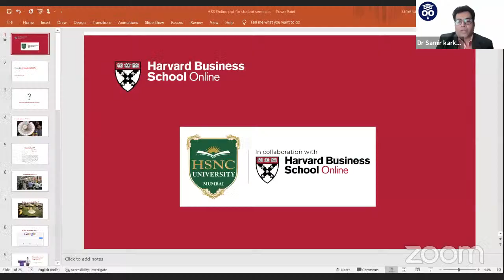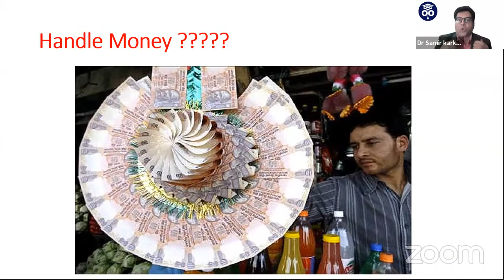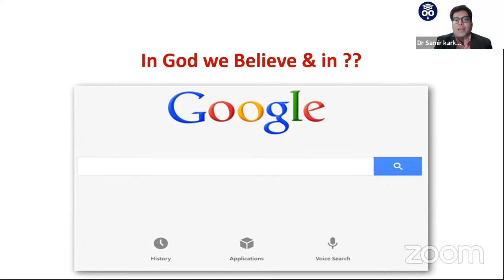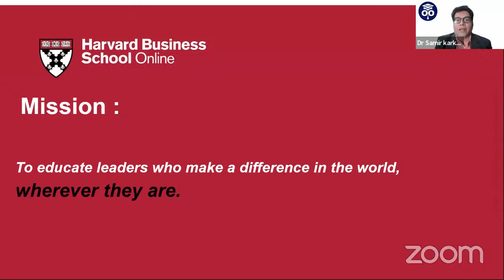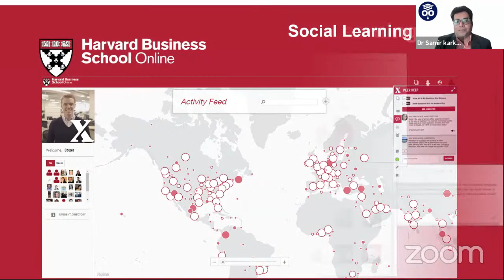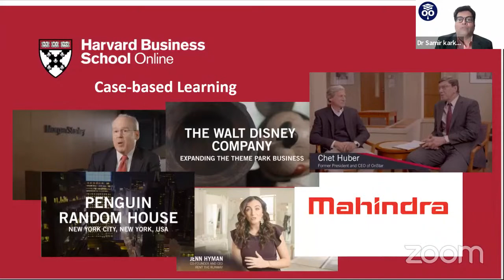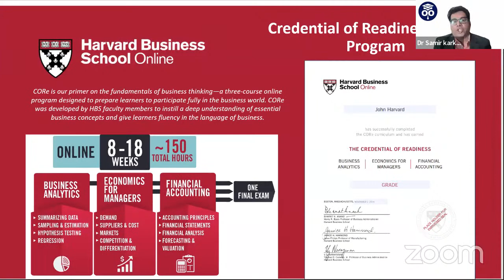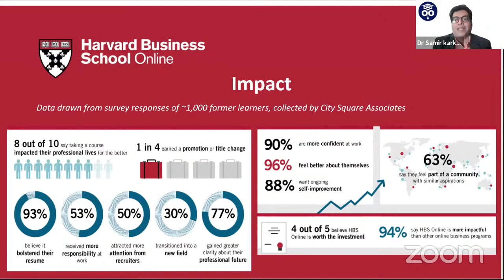How Harvard Business School Online can help Student, Faculty & Alumni